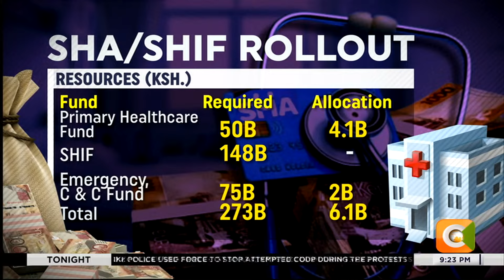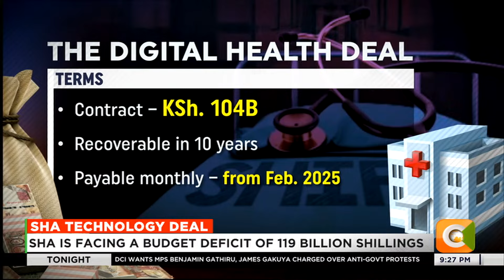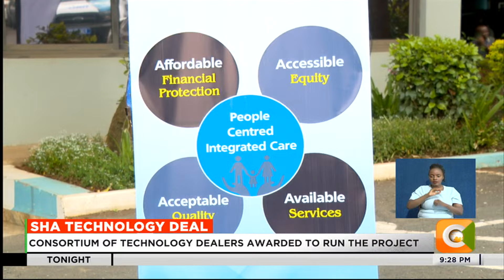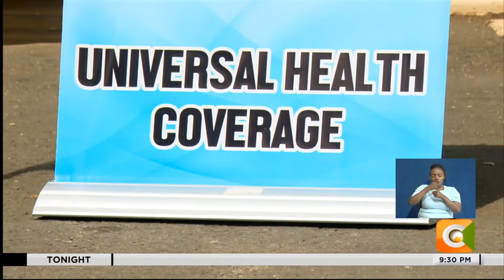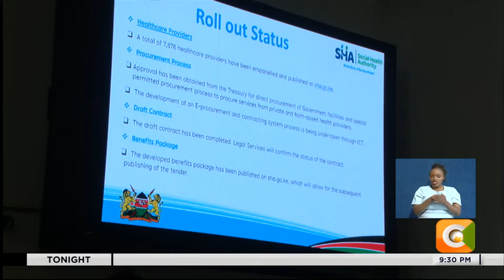The controversy of Ksh. 104 billion SHA technology deal awarded to Safaricom and Apeiro Limited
Sha Technology Deal
Integrated Healthcare Information System Is Not Ready
Consortium Of Technology Dealers Awarded To Run The Project
Tech Dealers Awarded Project Through Direct Procurement
Sha Is Facing A Budget Deficit Of 119 Billion Shillings